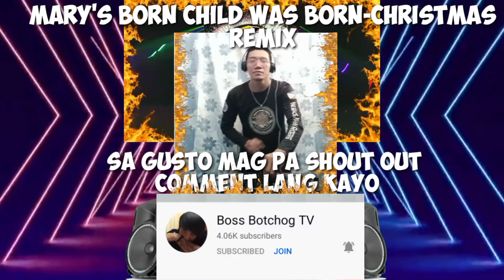MARY'S BORN CHILD WAS BORN-CHRISTMAS REMIX | TIKTOK BOMBMIX | 202VIRALREMIX | NO COPYRIGHT MUSIC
DJMARVIN TORRES IDOL
live mixing right now.

 its belongs to rightful
 owner.